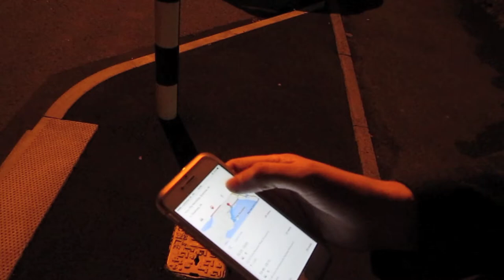Tobias Alexander and Stasys HD hang out in Wales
Tobias Alexander gets a visit from Stasys HD whilst in south Wales.
Sea, food, beer, jokes and a broken camera.